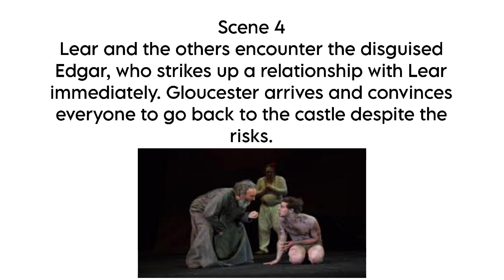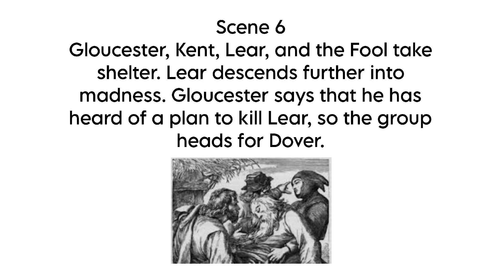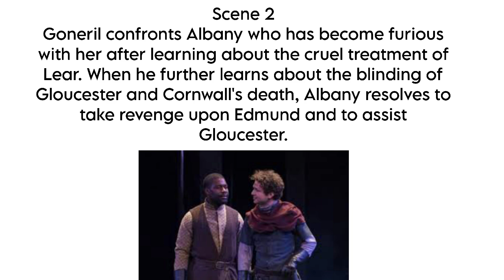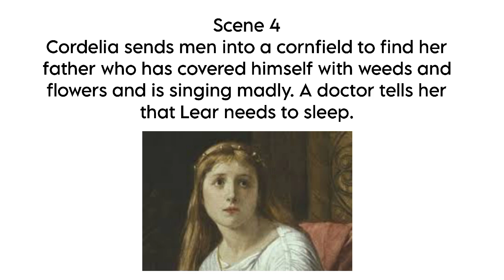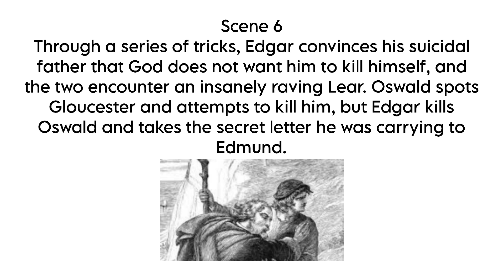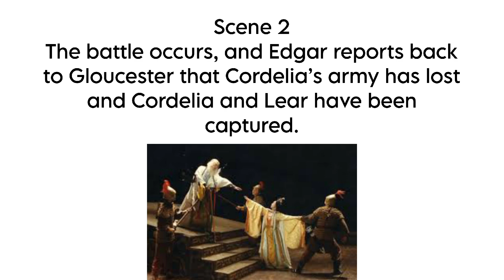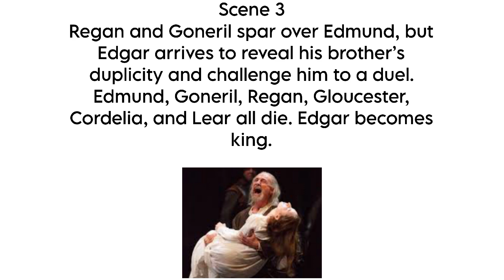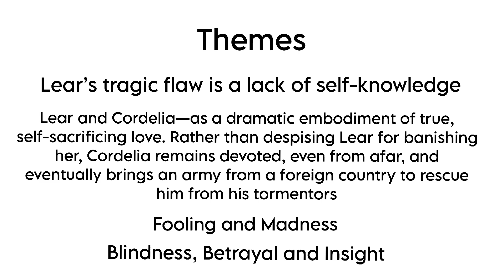King Lear | William Shakespeare | Act - III, IV, V | Tamil Summary | BA English | MSU